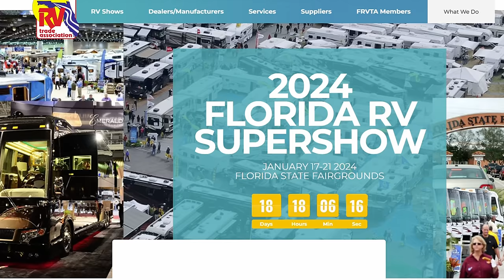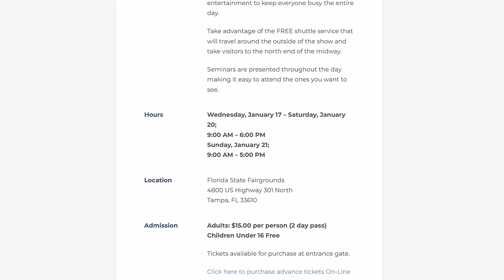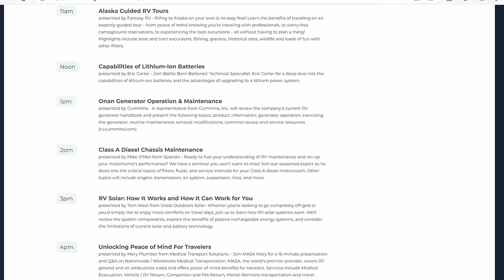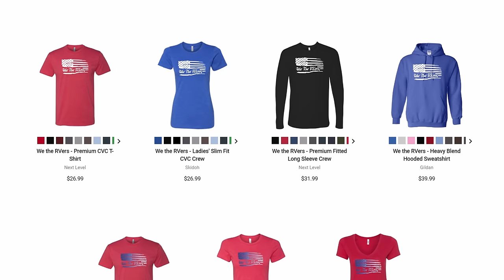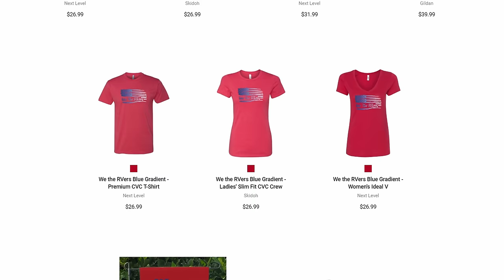TAMPA RV SHOW - SHOULD YOU GO? BEST RV SHOW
Should you go to the Tampa RV Show, or what it's officially called, The Florida RV SuperShow? We will give you our insight on why you should go! So don't listen to those who will tell you it's a waste of time or not worth it.

👉Our Amazon storefront.

👉HARVEST HOST and Boondockers Welcome save 25% with our code: BWFRIENDS15.
👉Jasion E-Bikes - $20 OFF Code: OUREVERYDAYGETAWAY

We are Chris & Katrina embarking on our new full time journey. A journey that will take us from one coast to the other. Stopping at various places along the way. Exploring new sites and meeting new friends. Our channel is unscripted, mostly unplanned, and we look forward to bringing you along for the ride.

We are also a participant in the Amazon Services LLC Associates Program, an affiliate advertising program designed to provide a means for us to earn fees by linking to Amazon.com and affiliated sites.